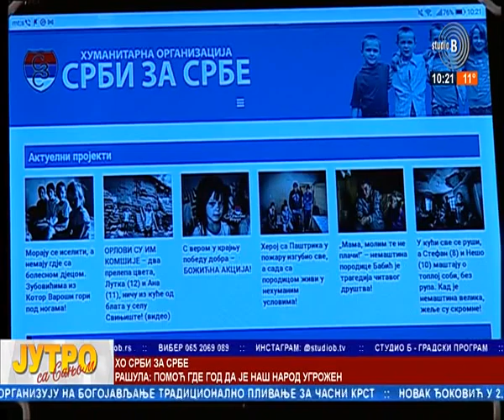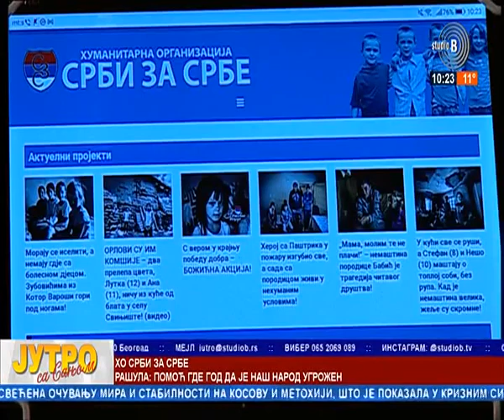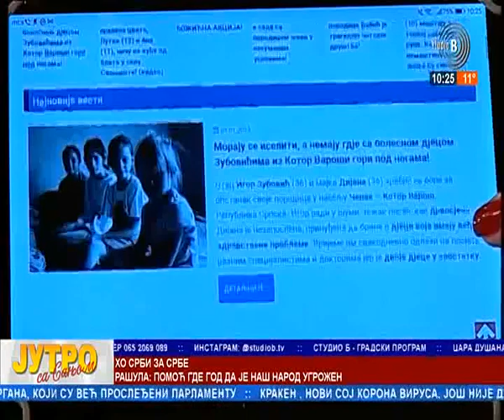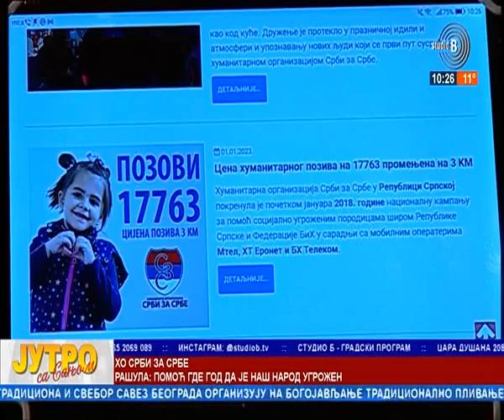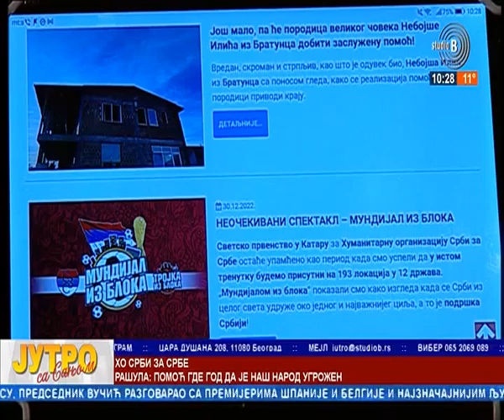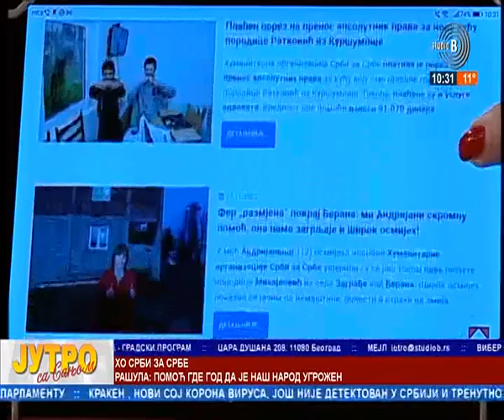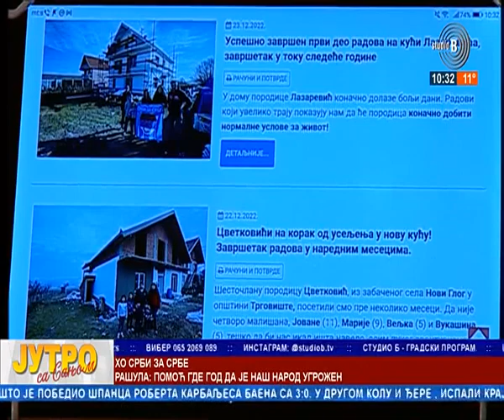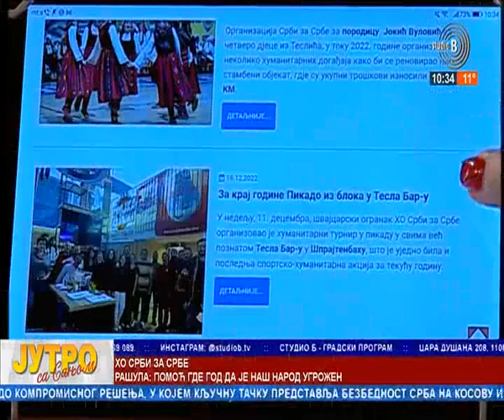Председник ХО Срби за Србе гост у Јутарњегм програму Студија Б (18.01.2023)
Председник Хуманитарне организације Срби за Србе Игор Рашула гостовао је у Јутарњем програму Студија Б код водитељке и уреднице Сање Лубардић.